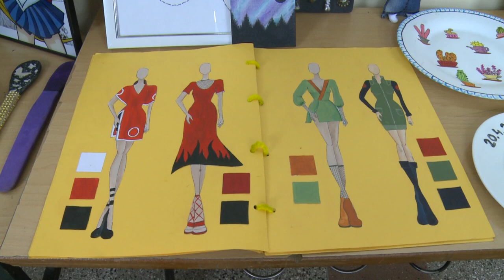Me ekspozitë, nxënësit e shkollës "Nexhmedin Nixha" shënojnë festën e shkollës